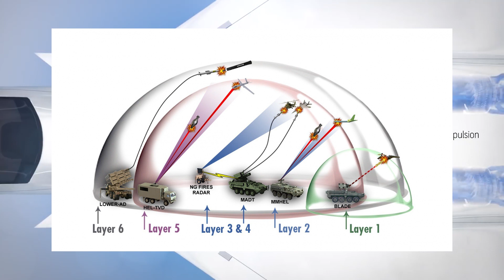Top 5 Upcoming 6th-Generation Fighter Jets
These are the top 5 Sixth-Generation Fighter Jets currently in development, in no particular order.

1. HAL AMCA (India)
2. Mitsubishi F-X (Japan)
3. MiG-41 (Russia)
4. Future Combat Air System (EU)
5. F/-XX (USA)